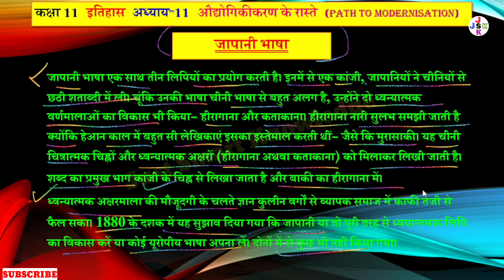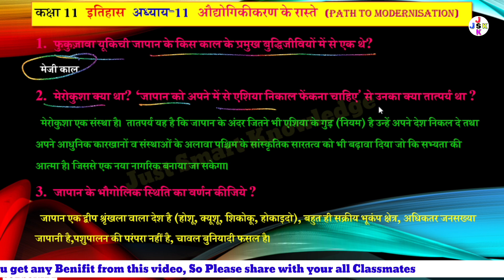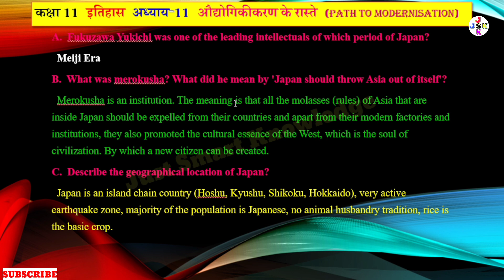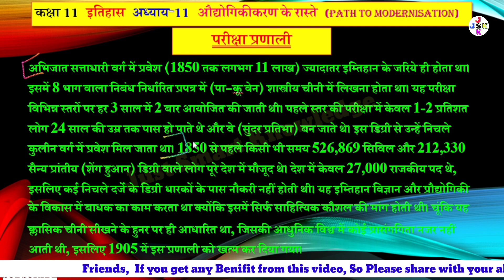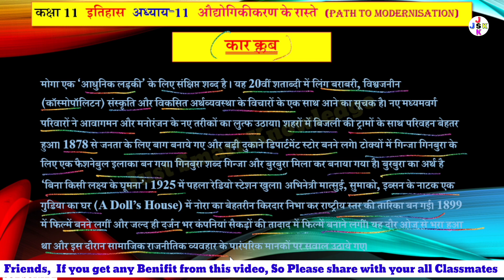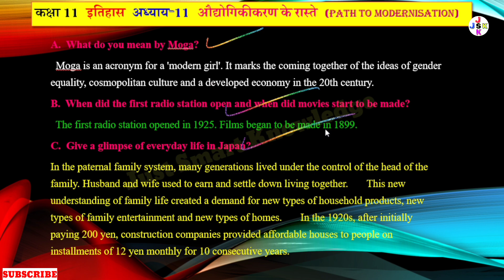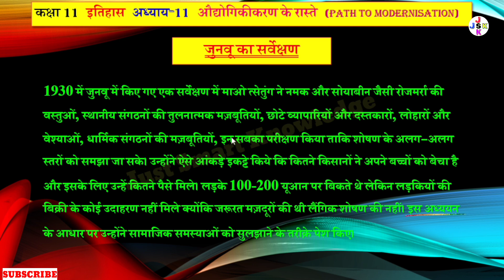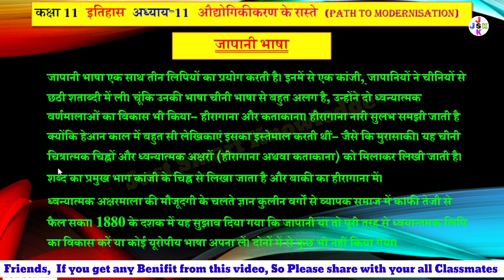paths to modernization | class 11 history chapter 11 | source based question answer | Hindi/English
paths to modernization | class 11th history chapter 11 | source based question answer | class 11 history chapter 11 paths to modernization question answer in Hindi and English |

1. class 11 history chapter 10 paths to modernization question answer
2. class 11 history chapter 10 source based important questions
3. class 11 history chapter 10 source based question answer
3. class 11 history chapter 10 important questions and answers in hindi
5. class 11 history chapter 10 questions and answers in english
6. class 11 history paths to modernization important questions
7. class 11 history paths to modernization questions answers